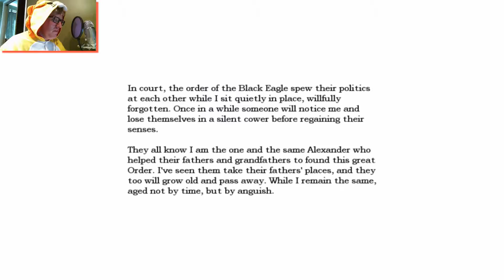DON'T TURN LEFT!!